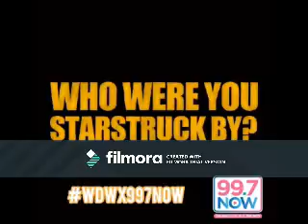Freedom Song (Corbyn Besson Video)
A Video I made for Corbyn Besson using the song "Freedom Song" by Mandisa.